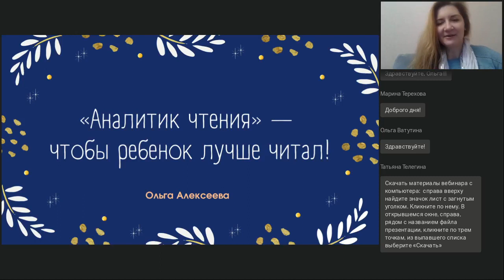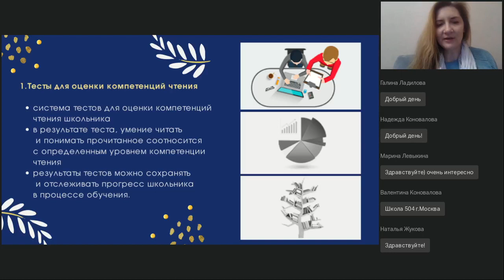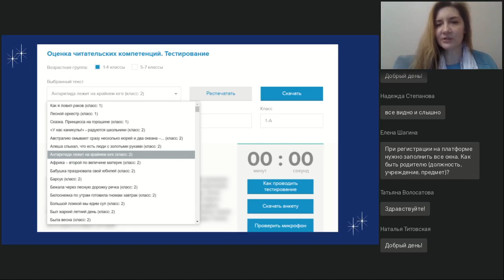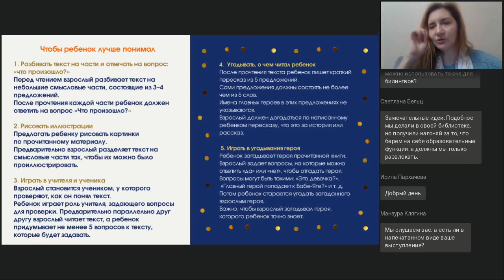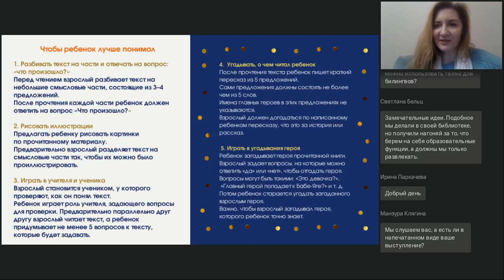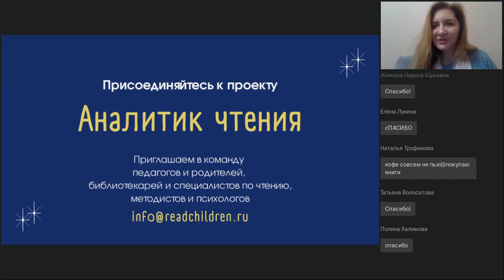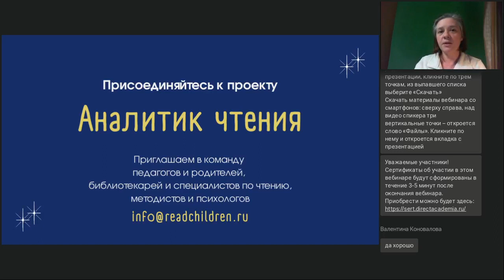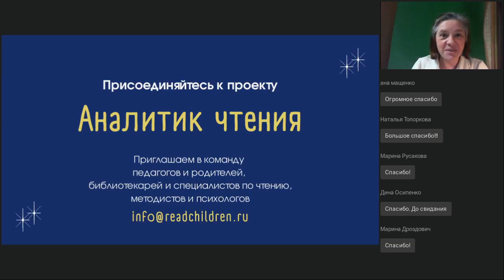«Аналитик чтения» — чтобы ребенок лучше читал!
Вебинар
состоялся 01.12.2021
Ведущая вебинара:
Ольга Алексеева, создатель и главный редактор электронного журнала «Чтение детям»

На вебинаре вы познакомитесь с системой «Аналитик чтения» — инновационной разработкой по оценке уровня чтения школьника, а также получите практические рекомендации по совершенствованию смыслового чтения у детей.